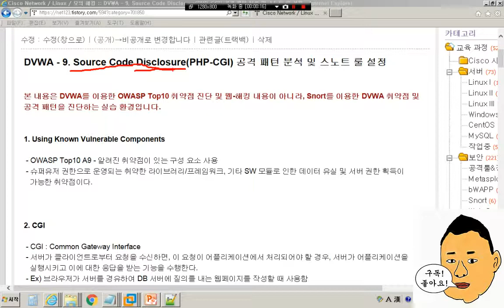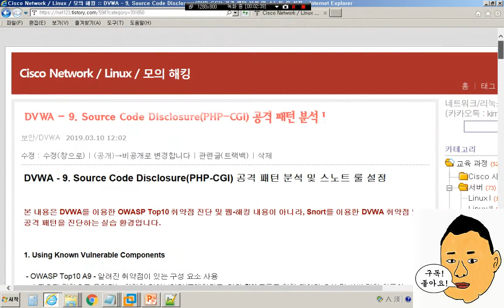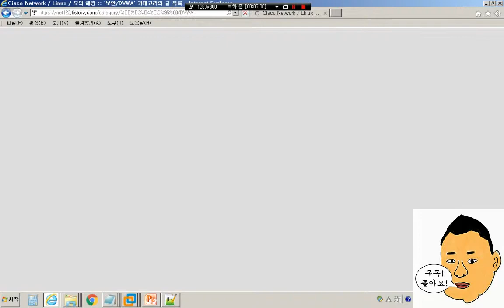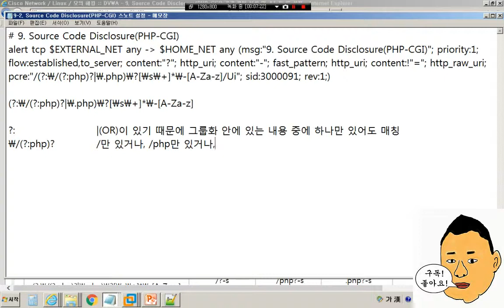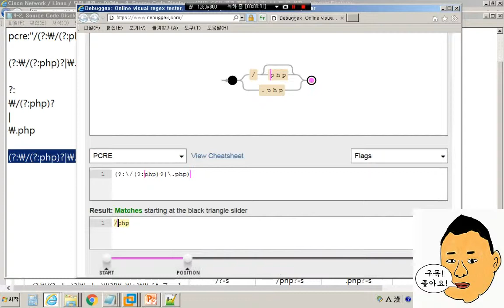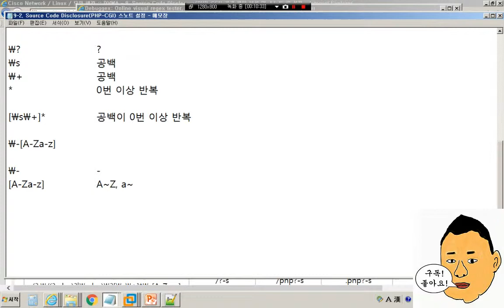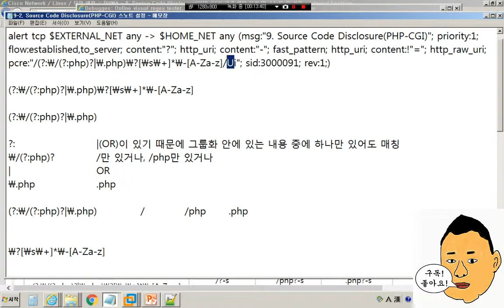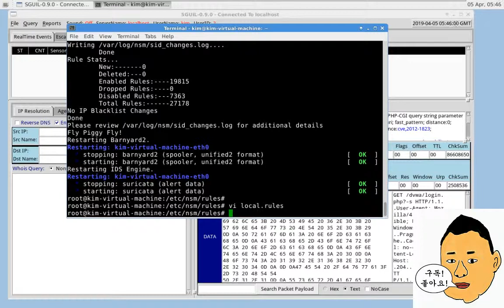DVWA - 9. Source Code Disclosure(PHP-CGI) 공격 패턴 분석 및 스노트 룰 설정